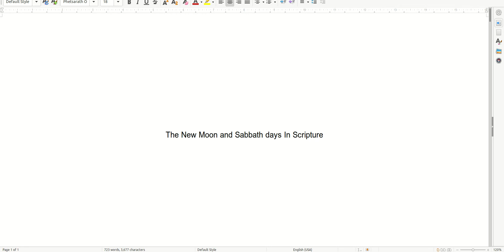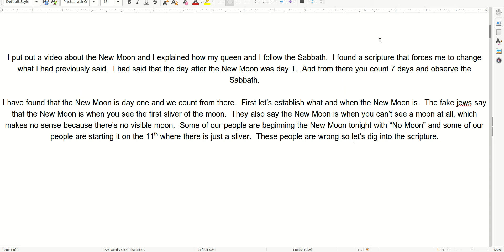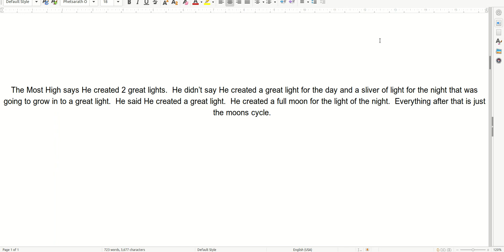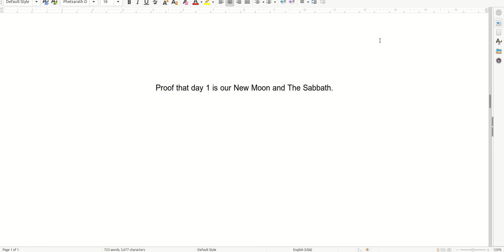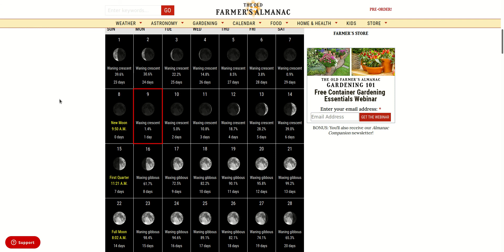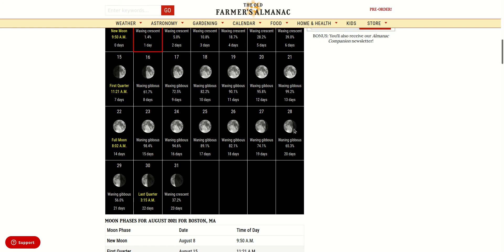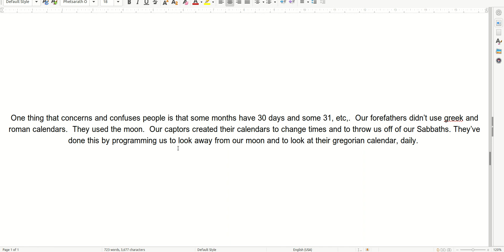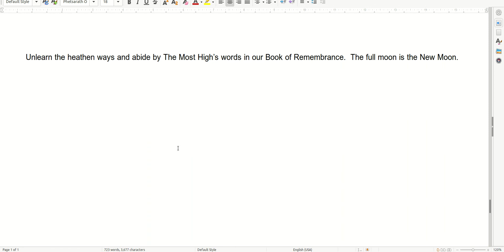New Moon and our Sabbath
Psalms 81:3*
3 Blow the horn at the New Moon,
At the full moon for our feast-day.

1 Samuel 20:24-27*
24So David hides himself in the field, and the new month arrives, and the king comes to the table to eat. 25And he sat upon his seat as in former times, even on his seat by the wall, and he went before Jonathan; and Abenner sat on one side of Saul, and the place of David was empty. 26And Saul said nothing on that day, for he said, It seems to have fallen out that he is not clean, because he has not purified himself. 27And it came to pass on the morrow, on the second day of the month, that the place of David was empty;

All praise to our Father, The Most High Creator of Abraham, Isaac and Yacob!